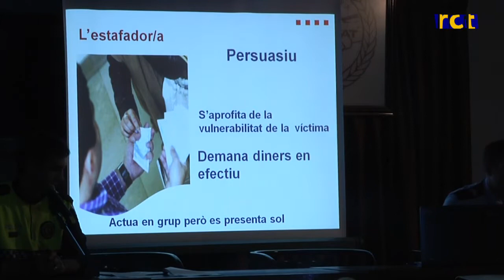Consells de seguretat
La Policia de Calella i els Mossos d'Esquadra han organitzat una xerrada per donar consells de seguretat a la gent gran. Es vol evitar que siguin víctimes de robatoris, però també d'estafes, tant a la llar com al carrer. La intenció és que el ciutadà percebi la presència de la policia no només després de patir un delicte, sinó abans, per poder-lo prevenir.